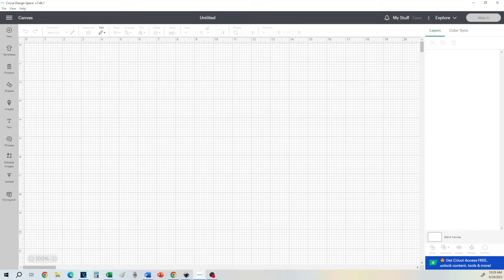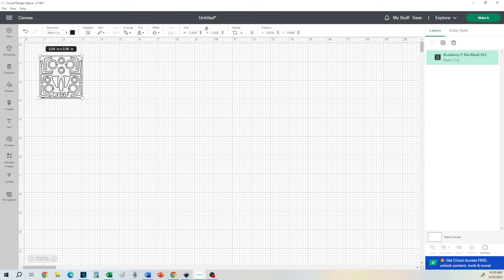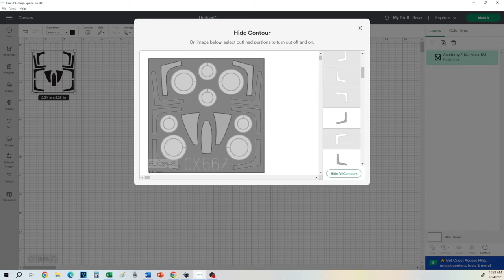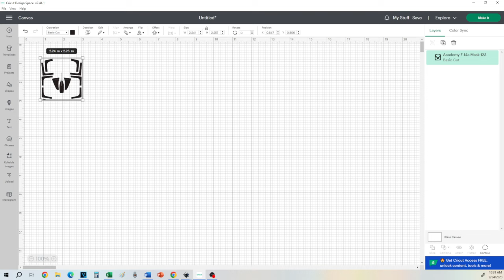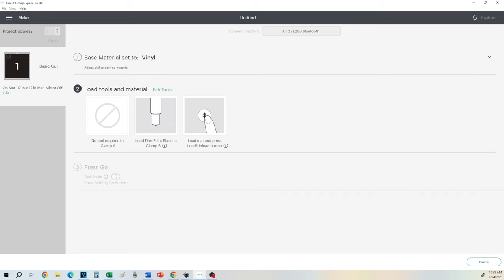How I create my own canopy masks for scale model aircraft using a Cricut Explore Air 2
In this video I walk through how I create a canopy mask for my 1/72 Academy F-14. I use my Cricut Explore Air 2 machine. I just got the machine and new to this.

No need to buy expensive Eduard mask sets any more!!